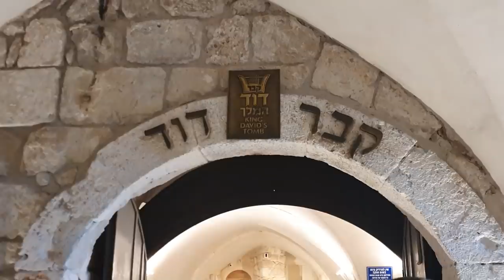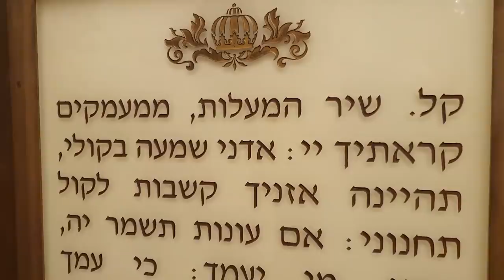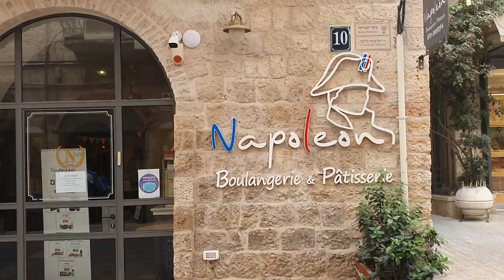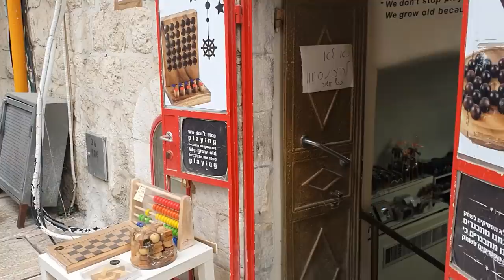ПОКАЯНИЕ ЕВРЕЕВ Йом Кипур в Иеурсалиме 2021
В еврейском календаре еть особый день - Йом Кипур. В Израиле в этот день наступает полный покой: дорогие перекрыты и на них нет машин, все закрыто. Стоит непередаваемая тишина.  В это день, по верованиям иудеев, Бог прощает кающимся людям все грехи, которые они совершили за год и решает, кому жить, а кому в этом году умереть. Что происходит в этот день в Иеурсалиме? Как молятся и каются евреи? Все о Йом Кипур - в этом выпуске. Вас жду уникальные кадры и интереснейший рассказ.

Поддержать наш канал и нашу семью пожертвованием можно через наш сайт